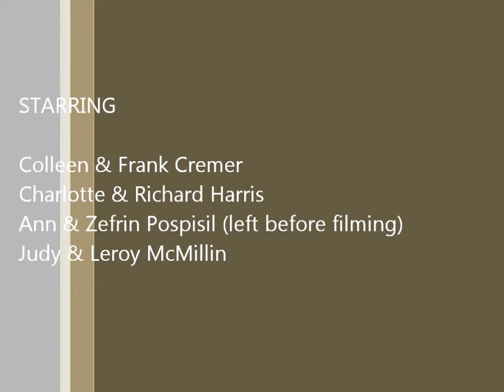Weekend with the Cremers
Eggheads enjoying life